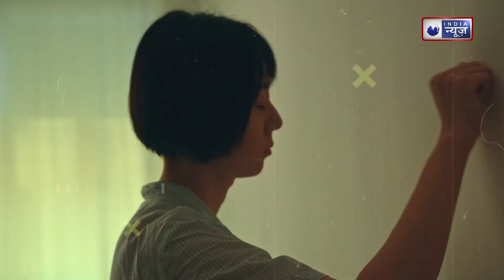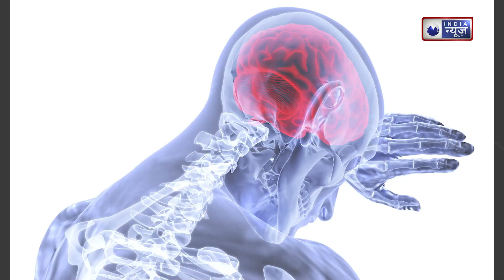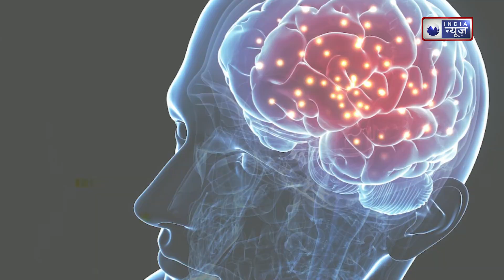Mental Health: डिप्रेशन और एंग्जायटी के लिए कर रहे हो दवाओं का सेवन तो पड़ सकते हैं लेने के देने!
Mental Health: क्या आप डिप्रेशन या एंग्जायटी के लिए दवाएं ले रहे हैं? जानिए, इन दवाओं के संभावित दुष्प्रभाव और उन्हें लेते समय किन बातों का ध्यान रखना चाहिए। इस वीडियो में हम चर्चा करेंगे:
Mental Health: Are you taking medications for depression or anxiety? Know the possible side effects of these medicines and what to keep in mind while taking them. In this video we will discuss: